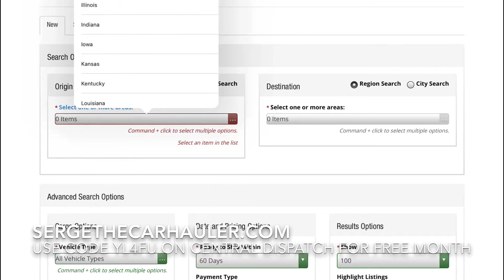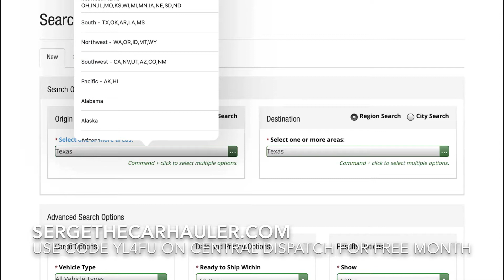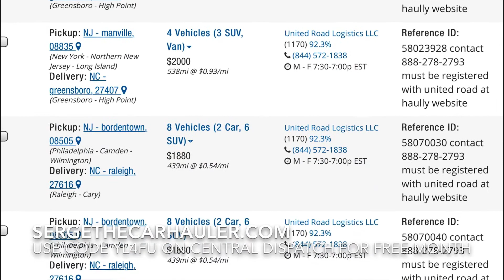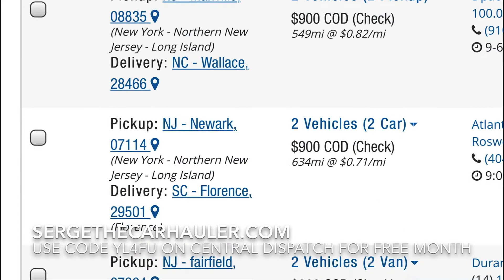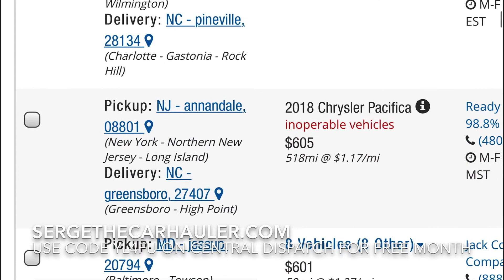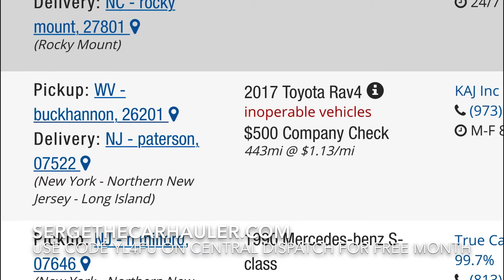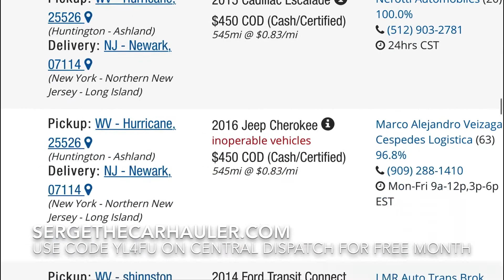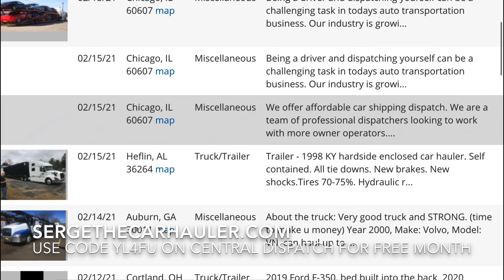How To Find Car Loads Near Maryland 500 Mile Radius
Sergethecarhauler.com
Dasha’s Instagram: ms___dasha_

DavidWynnMillerbook.com